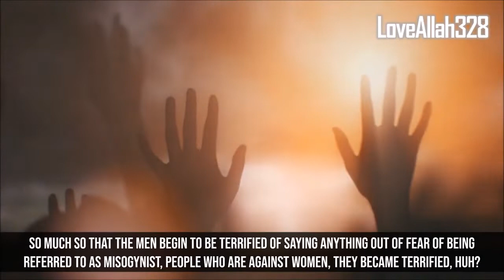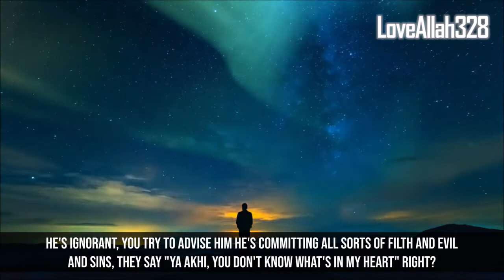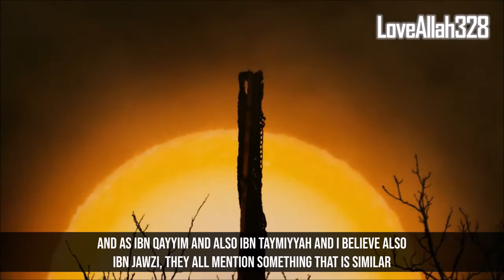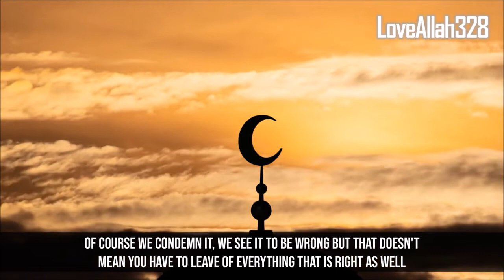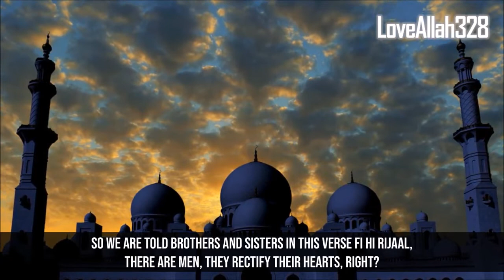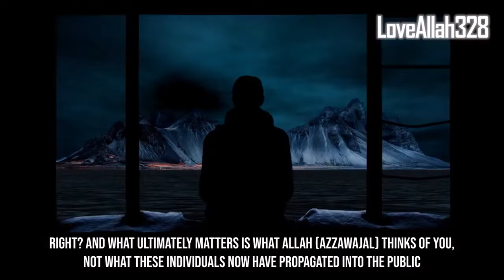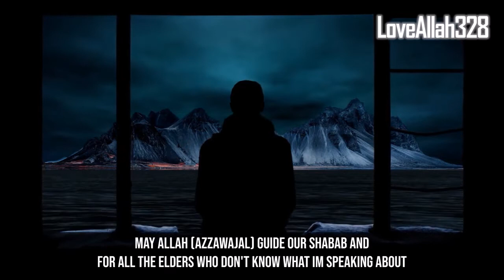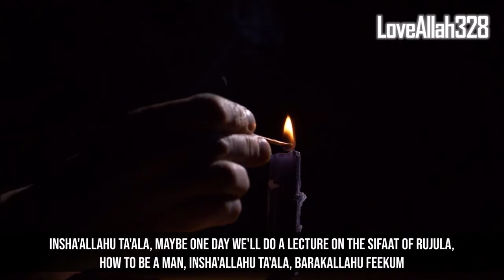Andrew Tate and Prophet Muhammad Being Compared ASTAGHFIRULLAH